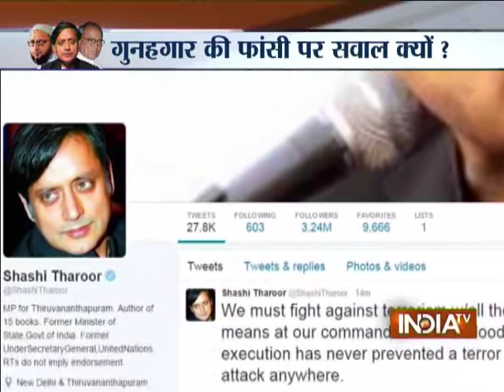Politics on the Execution of Yakub Memon - India TV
Watch the dirty politics on the execution of Yakub Memon.